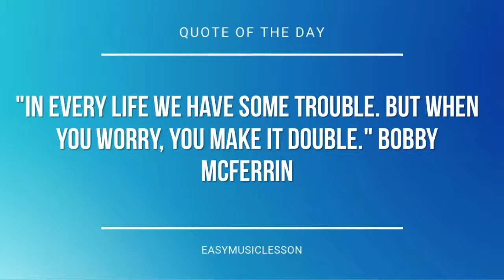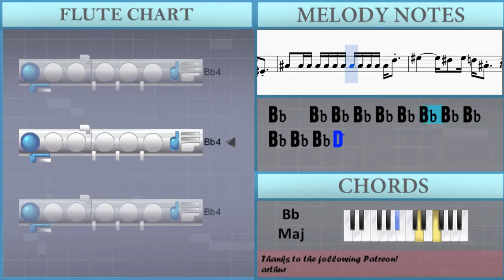How to play La Macarena by Los Del Rio on Flute (Tutorial)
The easiest way to learn how to play La Macarena by Los Del Rio on the flute. It's a flute tutorial for La Macarena by Los Del Rio.

EasyMusicLesson teaches you to play the your favorite instrument, through easy and simple animation so that you too can learn how to play La Macarena by Los Del Rio on the flute easily. A flute tutorial with visual animation graphic.

Notes of the tutorial:
Bb4   Bb4 Bb4 Bb4 Bb4 Bb4 Bb4 Bb4 Bb4 Bb4 Bb4 Bb4 D5 G4 F4
Bb4   Bb4 Bb4 Bb4 Bb4 Bb4 Bb4 Bb4 Bb4 Bb4 Bb4 G4 F4
Bb4   Bb4 Bb4 Bb4 Bb4 Bb4 Bb4 Bb4 Bb4 Bb4 Bb4 Bb4 D5
F5         Eb5   F5 D5 Bb4